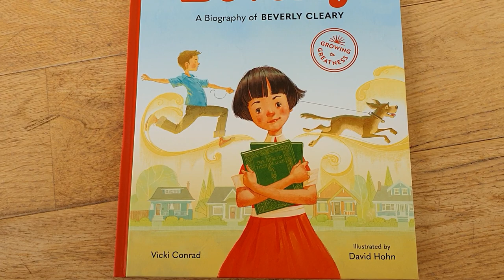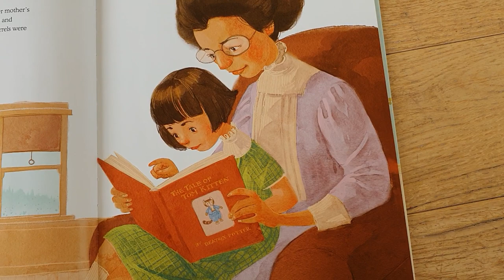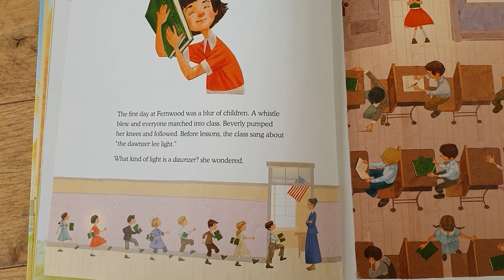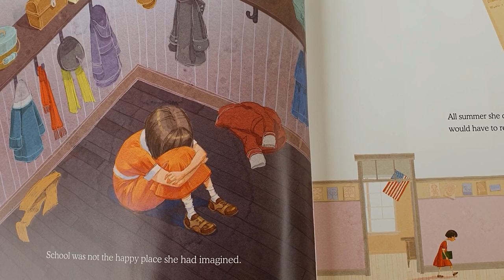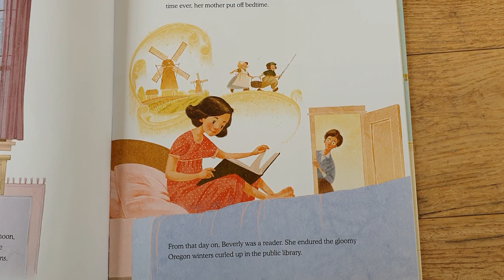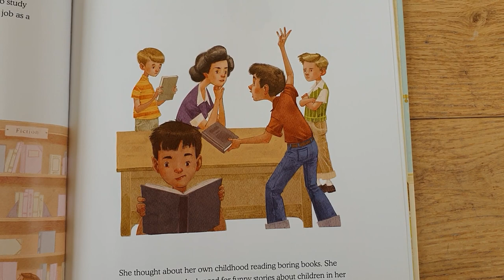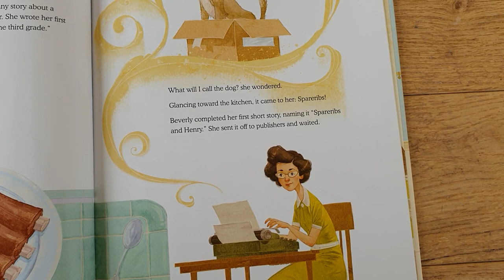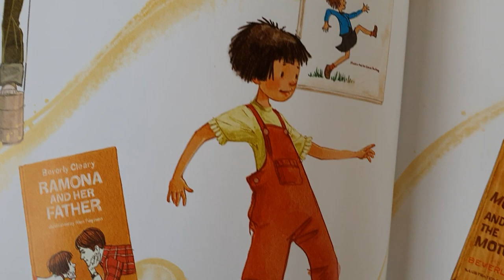Just Like Beverly